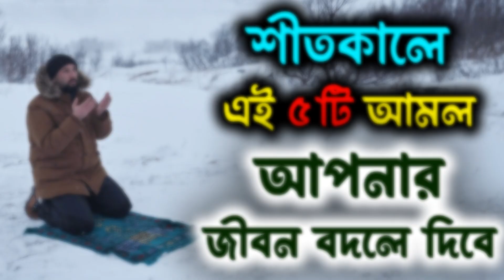শীতকালে এই ৫টি আমল করলে আপনার জীবন বদলে যাবে | শীতে রাসুল (সঃ) এর ৫টি পরীক্ষিত আমল | Bismillah Tv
শীতকালের বিশেষ ৫টি আমল আছে, যেগুলো এই সময়ে না করলে সারা বছর পস্তাতে হবে। হতে পারে, এটাই আপনার জীবনের শেষ শীত। এই আমল গুলো করার সুজোগ হয়তো আর কোনোদিন না ও পেতে পারেন। তাই আপনি যদি মুসলমান হয়ে থাকেন, তাহলে এই ছোট্ট ভিডিওতে হতে পারে আপনার জন্য আল্লাহকে খুশি করার একটি উসিলা।